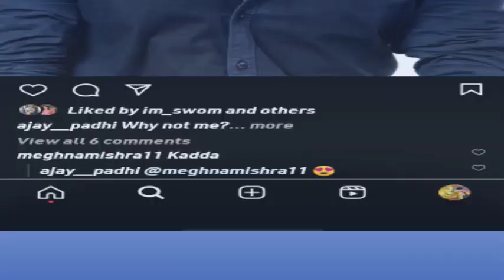Dharmapada title Announcement (odia) new odia movie |Ajay padhi| Abhi RJ